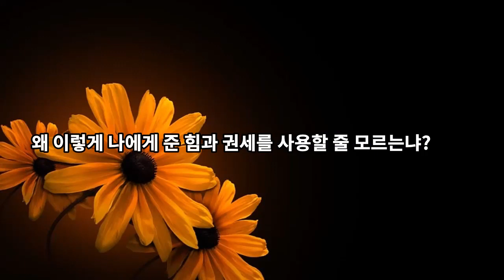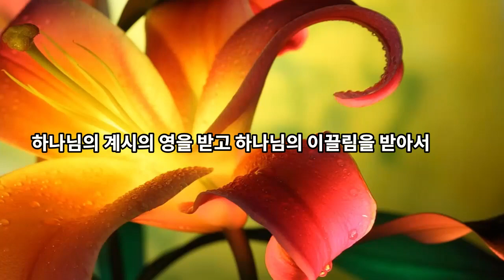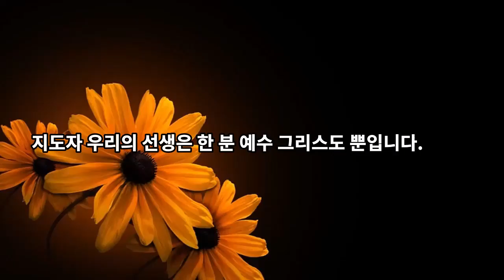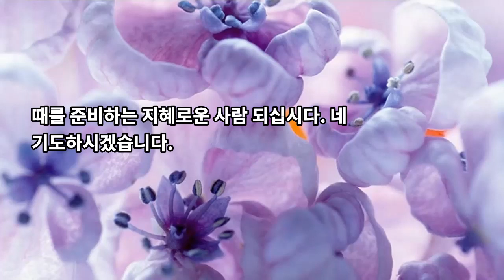[잠언] 때를 준비하는 지혜로운 자가 되자 (잠 30:24-33) by 뉴저지 Jesus Lover [자막있음]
잠 30:24 땅에 작고도 가장 지혜로운 것 넷이 있나니  30:25 곧 힘이 없는 종류로되 먹을 것을 여름에 준비하는 개미와  30:26 약한 종류로되 집을 바위 사이에 짓는 사반과  30:27 임금이 없으되 다 떼를 지어 나아가는 메뚜기와  30:28 손에 잡힐 만하여도 왕궁에 있는 도마뱀이니라  30:29 잘 걸으며 위풍 있게 다니는 것 서넛이 있나니  30:30 곧 짐승 중에 가장 강하여 아무 짐승 앞에서도 물러가지 아니하는 사자와  30:31 사냥개와 숫염소와 및 당할 수 없는 왕이니라  30:32 만일 네가 미련하여 스스로 높은 체하였거나 혹 악한 일을 도모하였거든 네 손으로 입을 막으라  30:33 대저 젖을 저으면 엉긴 젖이 되고 코를 비틀면 피가 나는 것 같이 노를 격동하면 다툼이 남이니라